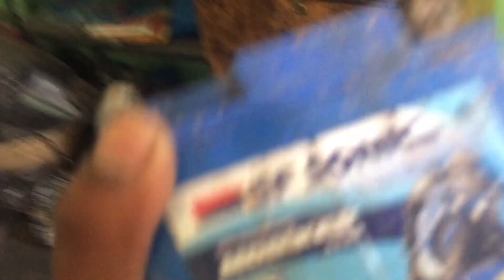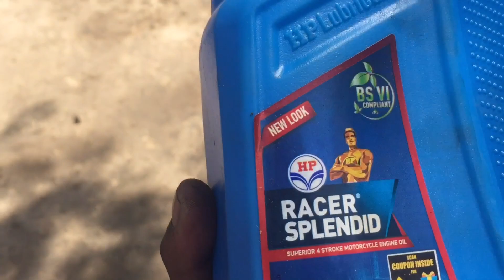Aj bike ki service krwai (aya mota kharcha😔)subscribe#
7:40 AM
U splendor modified alloy
wheels
U splendor modified
accessories
splendor modified at
home
U splendor modified all
black
splendor modified alloy
wheels price
U splendor modified
attitude status
U splendor modified air
filter
splendor modified ak 47
U splendor modified ak 47
sticker
splendor modified all
O all black splendor
madifiad
splendor moditied air
filter
sticker
splendor modified all
modified
U anandpur sahib splendor
modified
all splendor modified
O alloy wheels splendor
modified
ahmedabad splendor
modified
O ak 47 splendor modified
U army colour splendor
modified
O bullet and splendor
modified